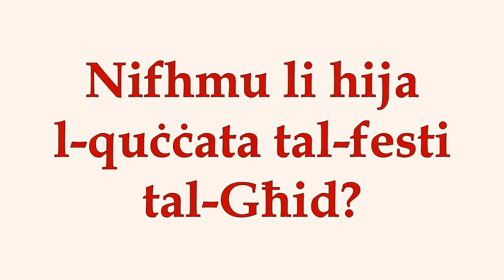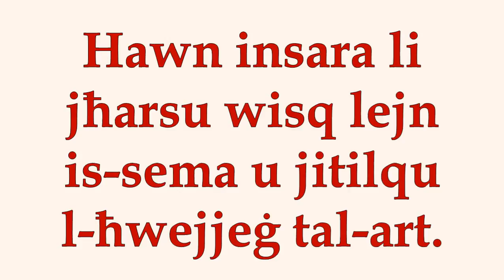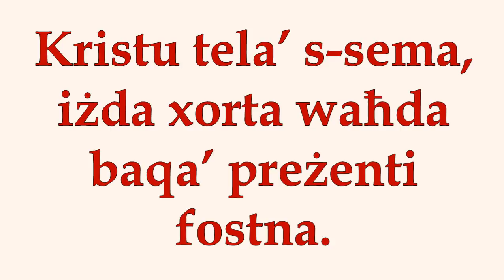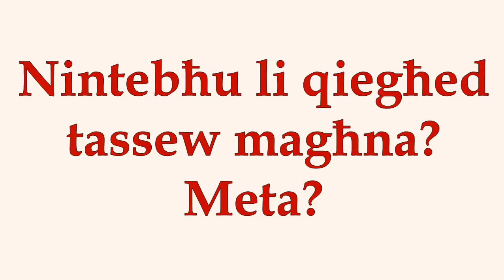Is-Solennita’ ta' Tlugħ il-Mulej fis-sema. Sena B